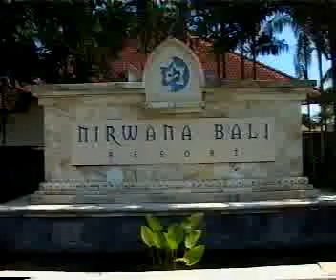Golf @ Nirwana Bali Resorts by Bakrieland Development / The Golf Club Asia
A short golf introduction @ Nirwana Bali Resorts.